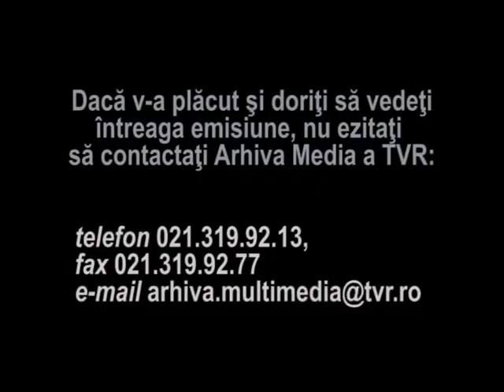Noi suntem romani!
Fragment din emisiunea "Tezaur folcloric", realizata in 1989 de Marioara Murarescu. Canta Ioan Bocsa, Nicolae Furdui Iancu si Dragan Muntean - Noi suntem romani!